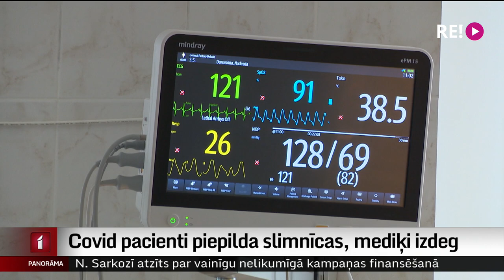Covid pacienti piepilda slimnīcas, mediķi izdeg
Liela noslodze, ārstējot plaušu slimības un tuberkulozi, un paralēli tam jāatver divas kovid nodaļas un jānodrošina intensīvās terapijas gultas smagāk slimajiem. Tāda situācija šajās dienās ir Stopiņos, Tuberkulozes un plaušu slimību centrā. Šī ir viena no slimnīcām, kas jau pirmajā saslimšanas vilnī uzņēma koronavīrusa skartos. Taču nu situācija ir mainījusies. Pavasarī citu pacientu gandrīz nebija. Tagad slimnīcas noslodze ir 87 procenti, un paralēli daudzajiem plaušu slimniekiem ik dienu neatliekamā palīdzība ved jaunus koronavīrusa skartos. Arī ārstu entuziasms ir beidzies. Plašāk Aijas Kincas reportāžā.